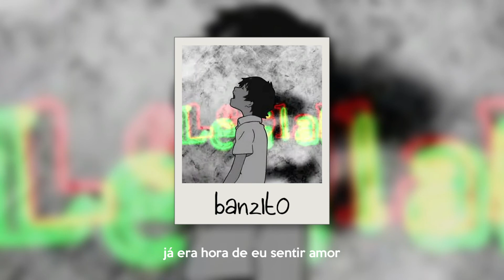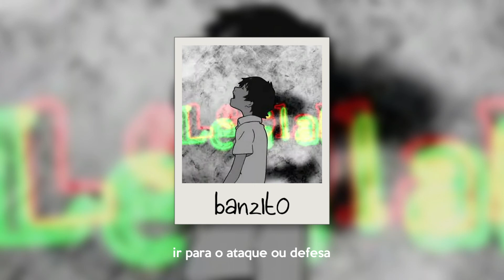KIDR - heart needs reviving [Legendado/Tradução]